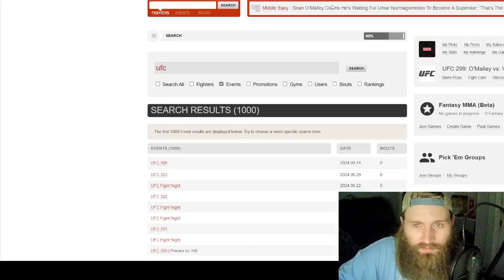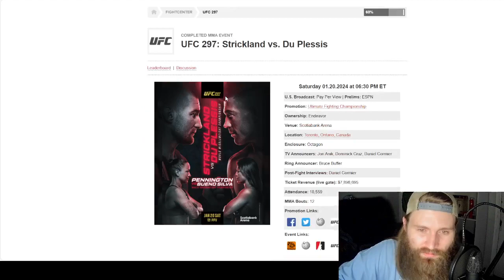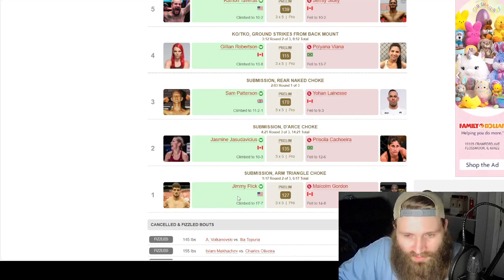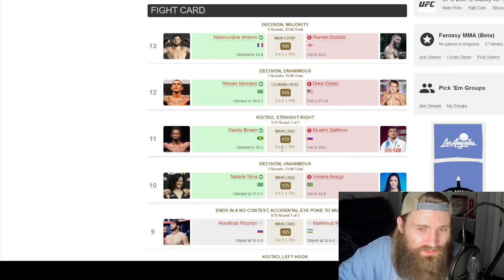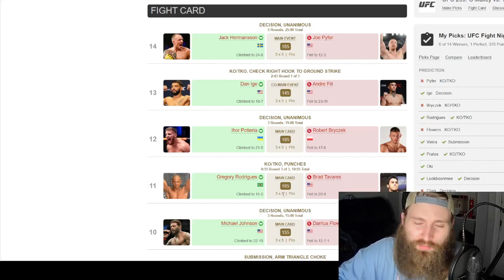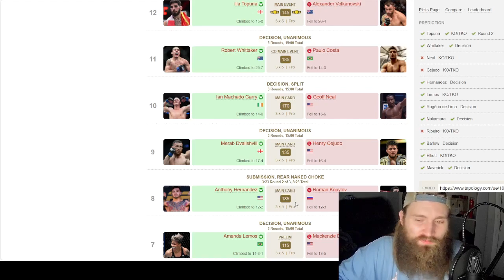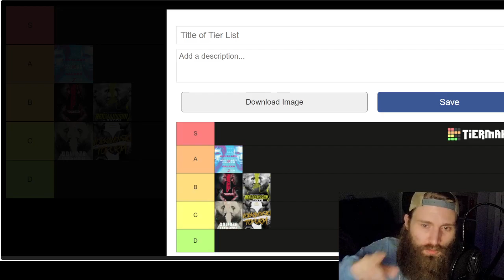Ranking TOP 5 UFC Cards 2024!!